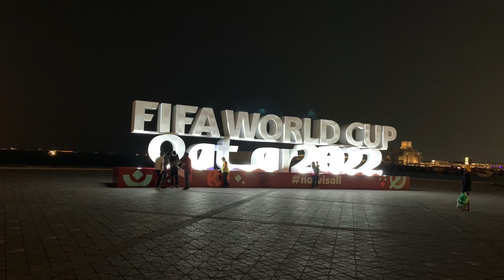Cornish fan festival Doha | World cup Qatar 2022 | Arabic Traditional Dance